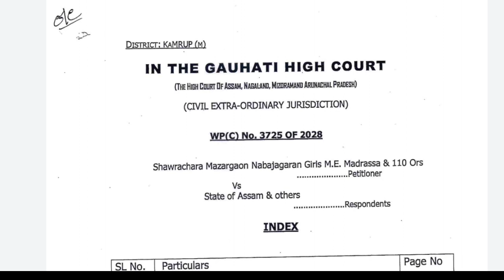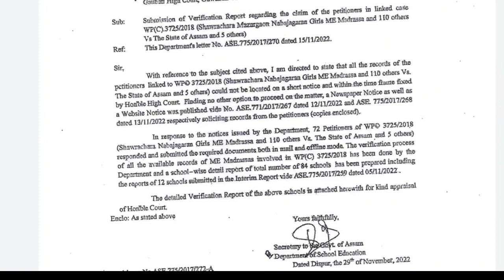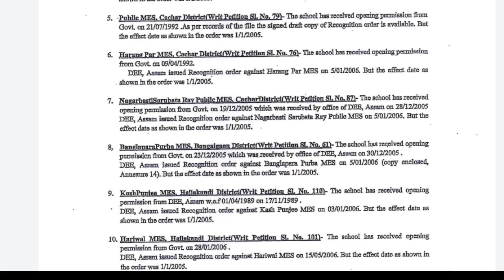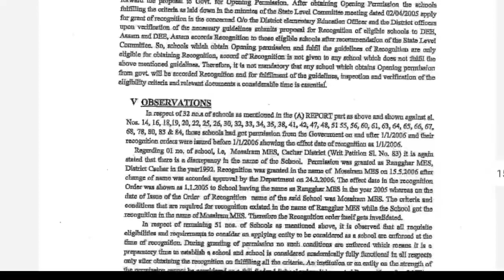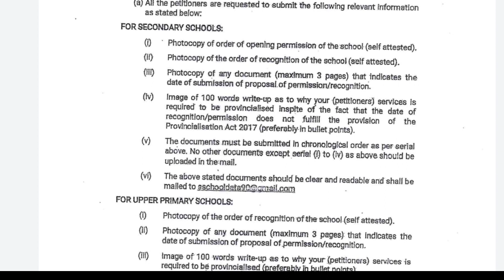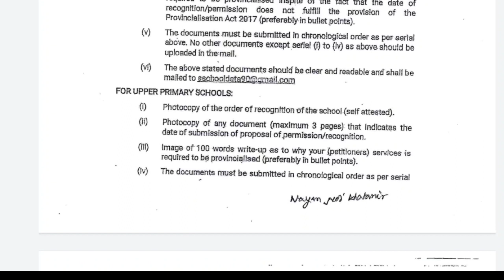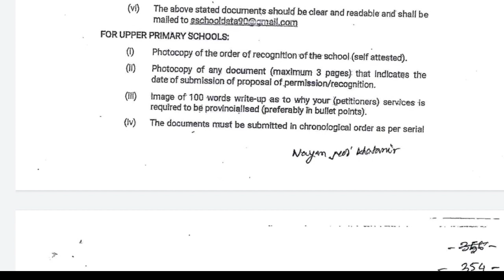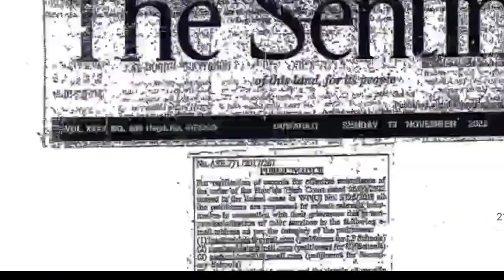BigBreakingNews HighCourtতVerificationReportSubmittedহল VentureSchoolsNews VentureSchoolsHighCourt